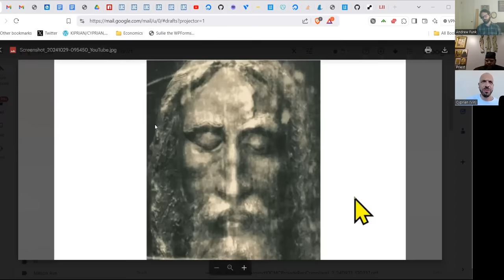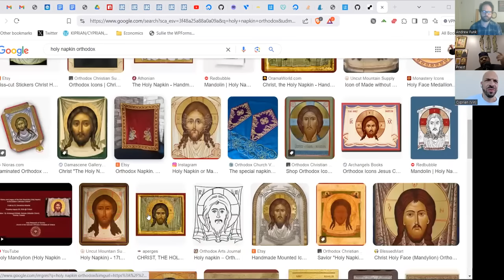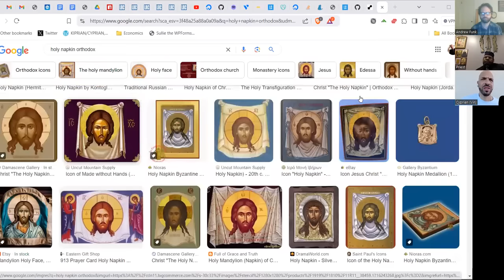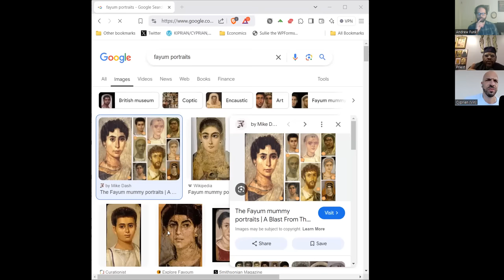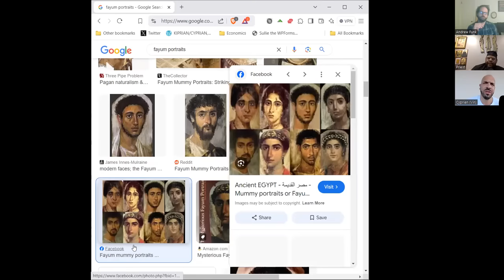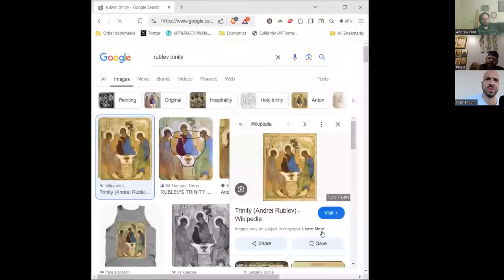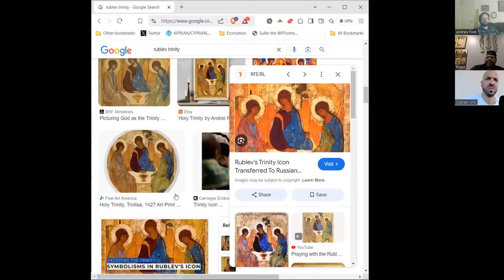"In The Beauty of Holiness" (The Royal Path Ep 104)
In this episode, Father Turbo Qualls, Andrew, and Cyprian explore the Orthodox view of the relationship between medium and message.

4x6 $35+shipping
8x10 $50+shipping
- Metallic canvas paper print
- Starting with St Mary but maybe this summer will have other options
-Also updated baptismal robe store, now offering bibs (generously modeled by Baby Funk)

Walk The Royal Path and be a part of the network by viewing and sharing this video on IPFS

(IPFS Hash: QmXQwz5xnSsL3z33cxUwNbtAHHcWjWQ7ejaViJAL478P7H)

1) In person: You may hand an envelope to Adam Lockridge (Headmaster) or Tabitha Snow (school Treasurer) when present at St. Mary of Egypt; alternatively, you may drop an envelope in the donations box in narthex (wood stand with candles).  Put c/o Mount Tabor School on the outside of the envelope.
2). By mail: Send checks or bank draft form to St. Mary of Egypt Orthodox Church, c/o Mount Tabor School Treasurer, Tabitha Snow, 3745 Chestnut Ave, Kansas City, MO 64128.
3). Online: We accept credit, debit, and bank draft on the website. There is a small convenience fee which is optional for a donor to cover.

HOMILIES OF FR TURBO QUALLS